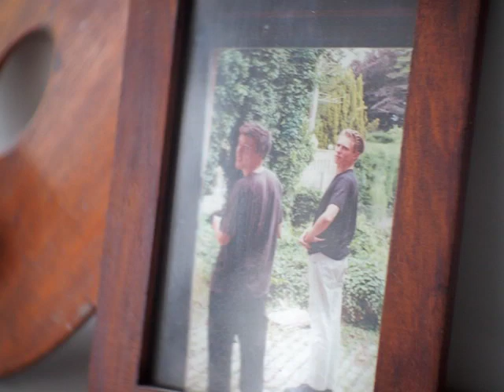Bacchus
High production quality video massive budget blown on crisps.
KOHLSEN 'Bacchus' oil painting on canvas by Kai Ohlsen  framed and hung in London home.
2023